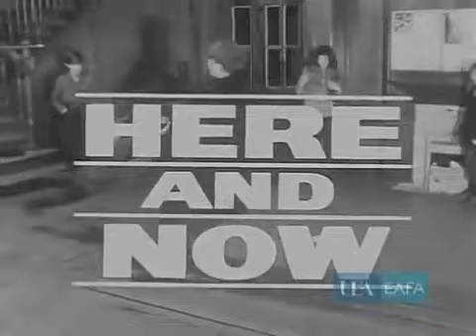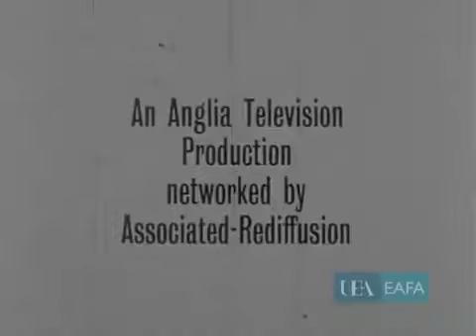A. S. Neill | Scottish Educator (1964)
“Every child has a god in him or her. Our attempts to mould the child will turn the god into a devil.

Children come to my school, little devils, hating the world, destructive, unmannerly, lying, thieving, bad-tempered. In six months they are happy, healthy children who do no evil.

And I am no genius, I just refuse to guide the steps of children. I let them form their own values and the values are invariably good and social.

The religion that makes people good makes people bad, but the religion known as freedom makes all people good, for it destroys the inner conflict that makes people devils .“

—A.S. Neill